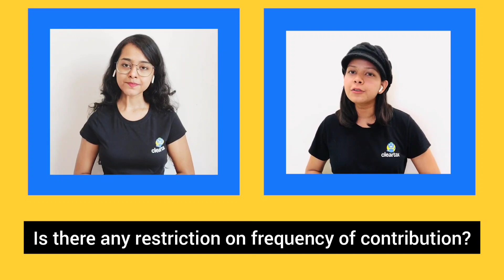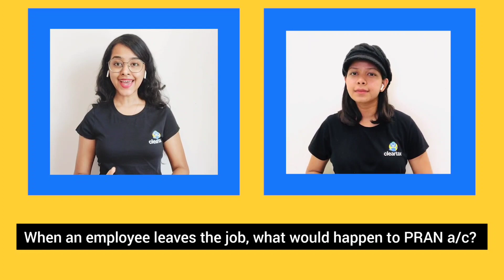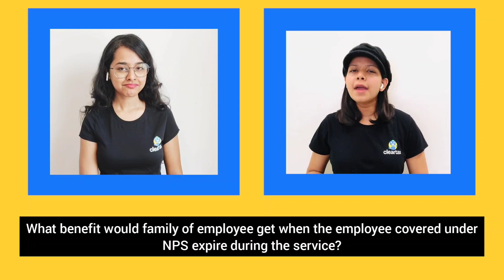National Pension System (NPS) I Frequently Asked Questions (FAQs) On NPS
What is NPS ( National Pension Scheme )?
The National Pension Scheme is a social security initiative by the Central Government. This pension programme is open to employees from the public, private and even the unorganised sectors except those from the armed forces. The scheme encourages people to invest in a pension account at regular intervals during the course of their employment. After retirement, the subscribers can take out a certain percentage of the corpus. As an NPS account holder, you will receive the remaining amount as a monthly pension post your retirement. Earlier, the NPS scheme covered only the Central Government employees. Now, however, the PFRDA has made it open to all Indian citizens on a voluntary basis. NPS scheme holds immense value for anyone who works in the private sector and requires a regular pension after retirement. The scheme is portable across jobs and locations, with tax benefits under Section 80C and Section 80CCD.

Who should invest in the NPS?
The NPS is a good scheme for anyone who wants to plan for their retirement early on and has a low-risk appetite. A regular pension (income) in your retirement years will no doubt be a boon, especially for those individuals who retire from private-sector jobs. A systematic investment like this can make a massive difference to your life post-retirement. In fact, Salaried people who want to make the most of the 80C deductions can also consider this scheme.

The National Pension Scheme (NPS) is a social security initiative by the Central Government. It is open to employees from the public, private and unorganised sectors, except those from the armed forces. The scheme encourages people to invest at regular intervals during their earning years.

After retirement, the subscribers can take out a certain percentage of the corpus. The remaining amount will be received as a monthly pension. The money deposited in NPS is invested in a variety of securities and investment avenues, including the equity market.

The two types of accounts which can be opened under NPS, which are the Tier 1 and Tier 2 accounts. The Tier 1 account has a fixed lock-in period until the subscriber reaches the age of 60 years. Only partial withdrawals are allowed and under certain prescribed conditions. The contributions made to Tier 1 accounts are tax-deductible under the Income Tax Act.

The second type of account is the Tier 2 account. This is a voluntary savings account, and subscribers are allowed to make withdrawals from these accounts. However, the contributions made are not eligible for tax deductions. A condition to open a Tier 2 account, is that the subscriber has to open a Tier 1 account first.

The NPS has been a great option to invest in and obtain retirement benefits from, through the years, and continues to be one of the top investment options. The systematic investment made during a person’s earning years will help them enjoy the golden years of their life without any financial worries.

Watch the entire video to know about some FAQs on NPS.